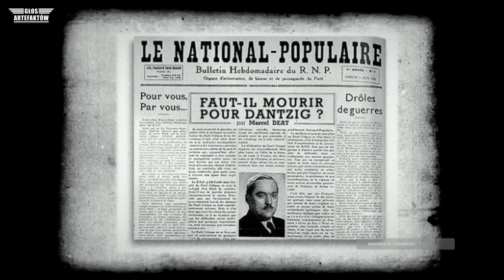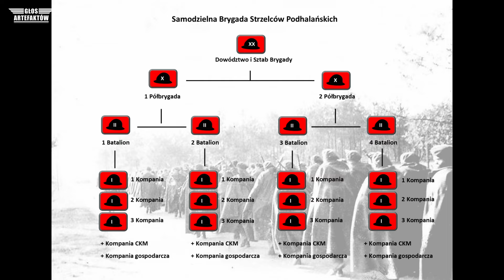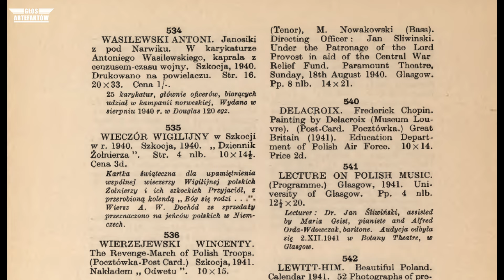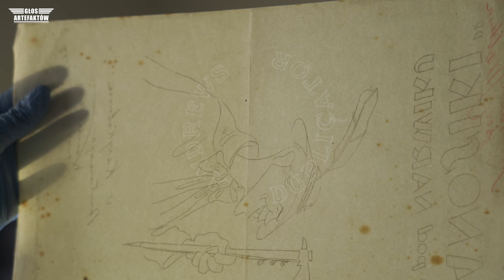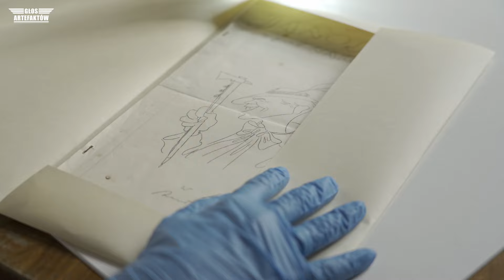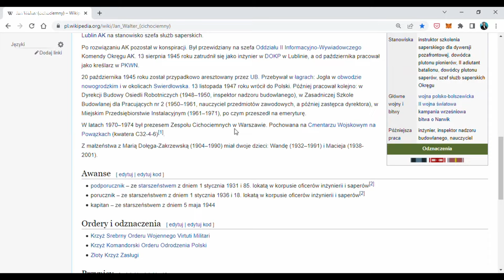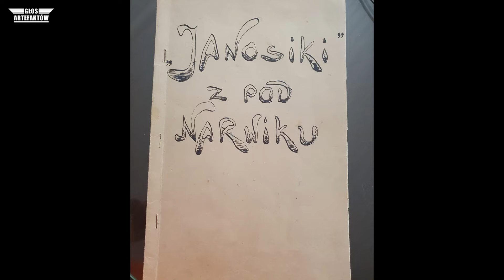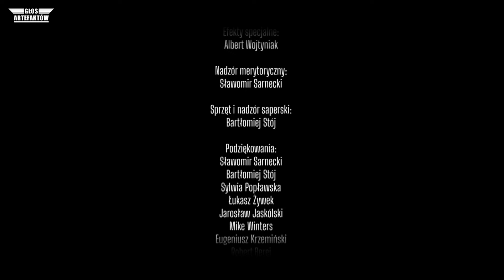Zagadka starego szkicownika oficera samodzielnej brygady strzelców podhalańskich - Bitwa o Narwik #1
⚔️ Posiadasz ciekawe artefakty i chcesz abyśmy opowiedzieli ich historię?

W 1940 roku we Francji powstaje polska Samodzielna Brygada Strzelców Podhalańskich. Zrządzeniem losu Polscy żołnierze trafiają za koło podbiegunowe by wziąć udział w bitwie o Narwik. Zespół odkrywa historię związanego z bitwą o Narwik starego szkicownika i jego właściciela - jednego z Cichociemnych.